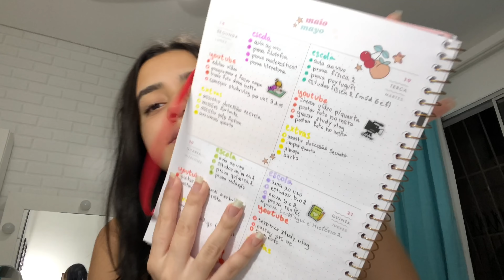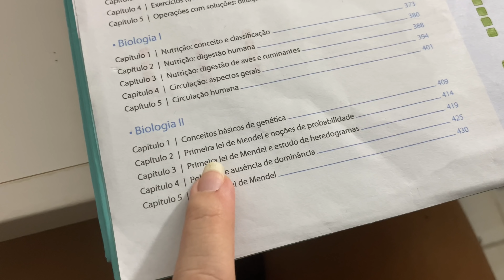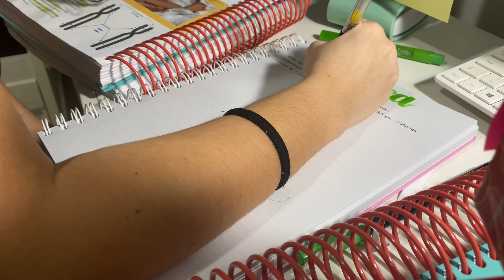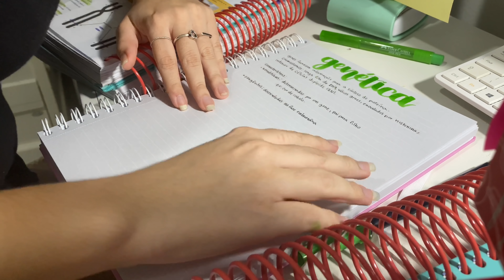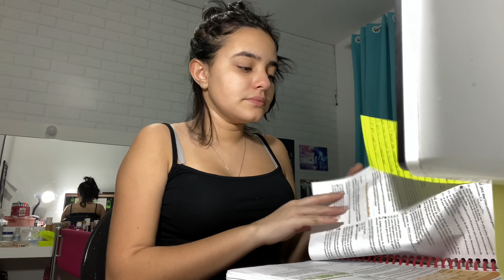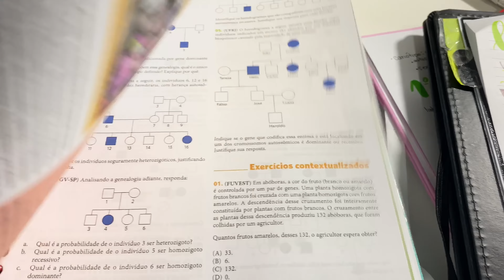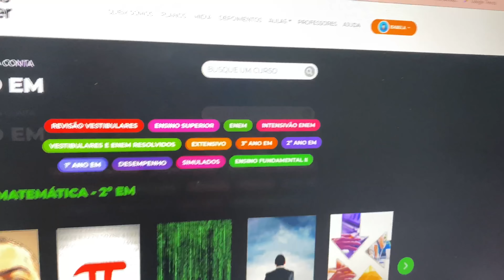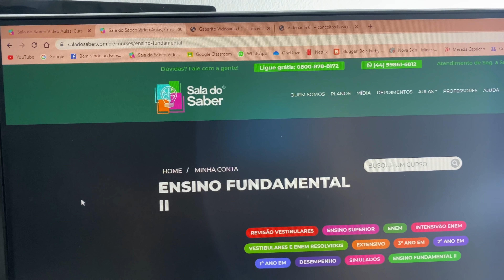ESTUDANDO na QUARENTENA (studyvlog) - Bela Almada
Oi oi meninas, oi oi meninos! ✨O video de hoje é um STUDYVLOG nessa QUARENTENA ✨
 HAHAHHA quero só ver oq acharam ✨🤩

Me stalkeia no insta enquanto não sai vídeo novo🤩✌🏻

Sala do Saber:
cupom 10% : bela

Beijos e espero você aqui no próximo vídeo 🥰✨

Assista também! 🤩✨